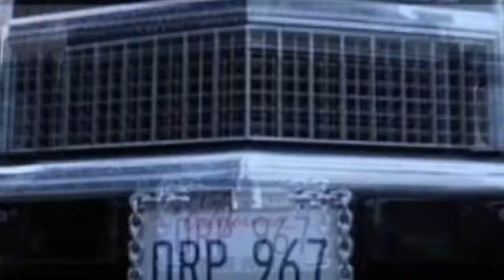John Carpenter’s Vampires (1998) Movie Trailer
Fan made trailer for Vampires, music is composed by John Carpenter:)! Enjoy! Watch my Neon Demon trailer video here